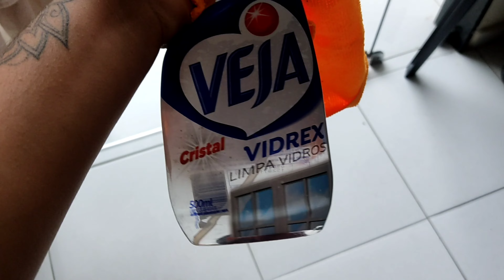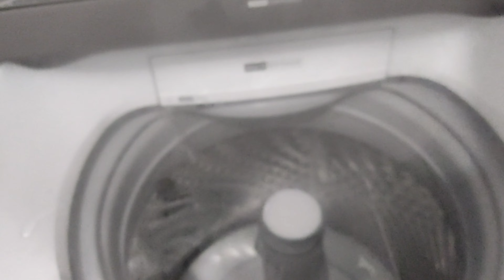TIREI TODO O MOFO DA ÁREA DE SERVIÇO | LEVEI MEU BEBE PRA TOMAR VACINA